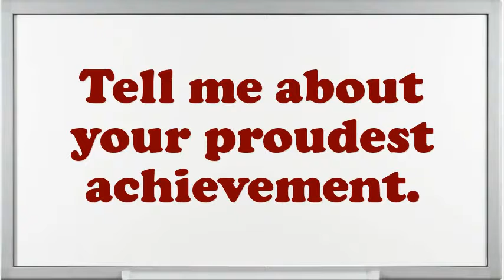Commercial Lending Vice President interview questions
Interview Questions for Commercial Lending Vice President.What is most significant to you in an Executive Commercial Lending Vice President position?What was the critical condition you have experience as an Commercial Lending Vice President?What achievements have you gained working as an expertise Commercial Lending Vice President?How many projects simultaneously you have worked as an Commercial Lending Vice President?What steps do you follow to study a problem before making a decision?